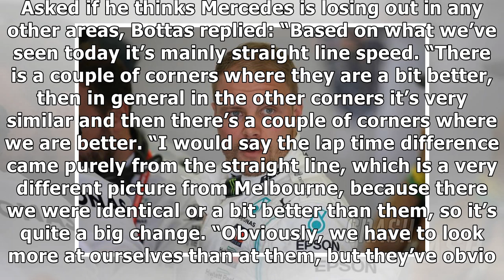Bottas: Being out-qualified by Hamilton not a disaster